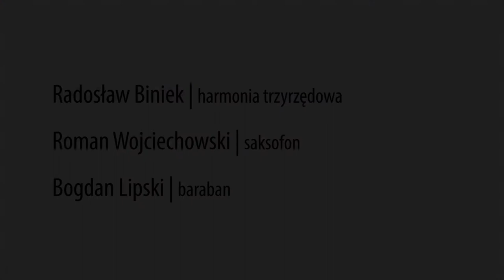Zawieruchy Radomskie: Biniek / Wojciechowski / Lipski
nagranie: Radom / 2017

Radosław Biniek - harmonia trzyrzędowa
Roman Wojciechowski - saksofon
Bogdan Lipski - baraban
kraj: Polska
województwo: łódzkie
region: opoczyńskie

Radosław Biniek – prymista kapeli, grający na harmonii polskiej (Stamirowski 24 basy, Borucki 120 basów) w sposób wirtuozowski, jednocześnie nieodbiegający charakterem od surowego stylu gry ludowej, absolwent szkoły muzycznej I stopnia w klasie akordeonu. Od początku lat 90. związany z kapelą ZPiT „Tramblanka”, gdzie uczył się oberków m.in. od Mariana Popeckiego, nieżyjącego już znakomitego skrzypka ludowego z Opoczna. Ponadto zajmuje się wyrobem tradycyjnych instrumentów ludowych, np. bębenków obręczowych i skrzypiec.

Bogdan Lipski - wieloletni solista kapeli, grający na bębnie ze stalką oraz bębenku obręczowym z brzękadełkami. Jego styl gry in crudo został doceniony przez jury najważniejszego dla muzyków ludowych konkursu w Kazimierzu n. Wisłą , gdzie zdobył on pierwszą nagrodę wraz z zaprzyjaźnionym skrzypkiem z gminy Sławno panem Romanem Wojciechowskim.

Roman Wojciechowski - znakomity skrzypek z regionu opoczyńskiego. Jest laureatem festiwalu w Kazimierzu w kategorii solistów – instrumentalistów (skrzypce): Baszty na Festiwalu w 2008 r. oraz pierwszych nagród w 2004 r. i 2012 r. W 2012 r. otrzymał Nagrodę im. Oskara Kolberga "Za zasługi dla kultury ludowej". Cechuje go wyjątkowo bogaty repertuar, zwłaszcza tańców trójmiarowych (oberków), znakomita technika i cechy stylu wykonawczego przejęte od tradycyjnych muzykantów. Jest również członkiem Kapeli ze Sławna, towarzyszącej zespołom z regionu opoczyńskiego w przeglądach folklorystycznych.